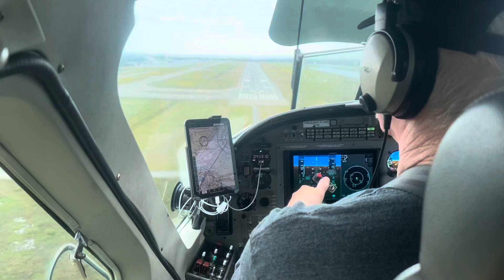Kenai Alaska Bouldering 2023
Bouldering on the Kenai Peninsula Alaska 2023